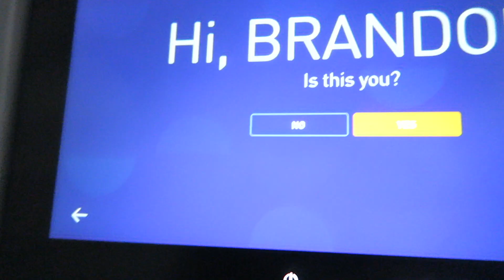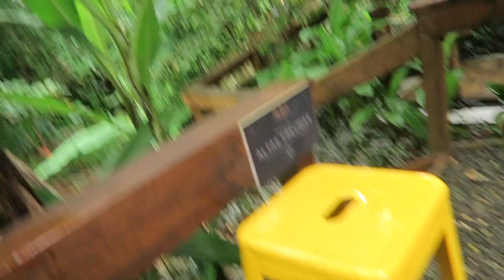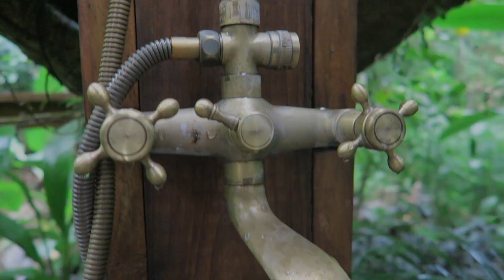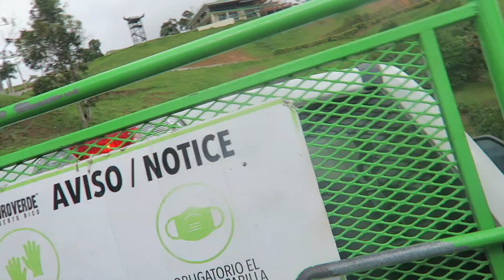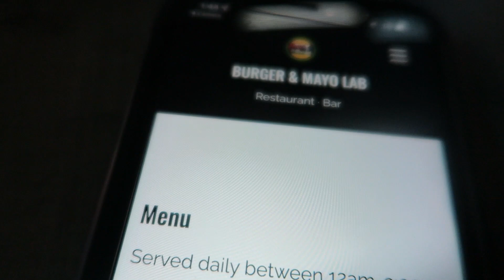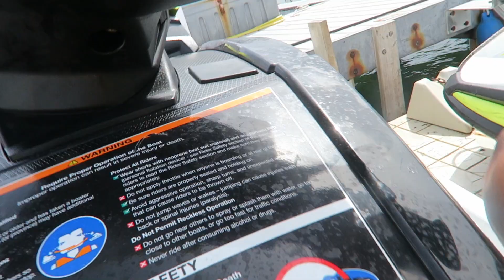TRAVEL TO PUERTO RICO WITH ME! 🇵🇷 Exotic Stay, Ziplining & Jet Skiing (Vlog) - iitzbraandon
I Had such an amazing time in Puerto Rico, this one trip I will never forget! Happy that I could vlog this for you guys hope y’all enjoyed the vlog, where we going next?